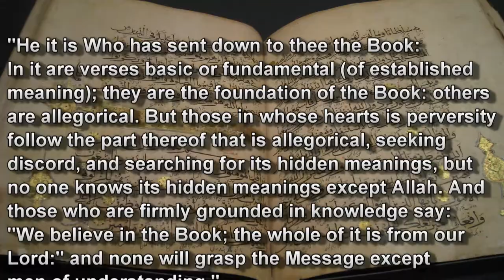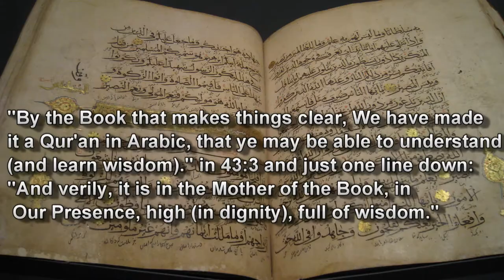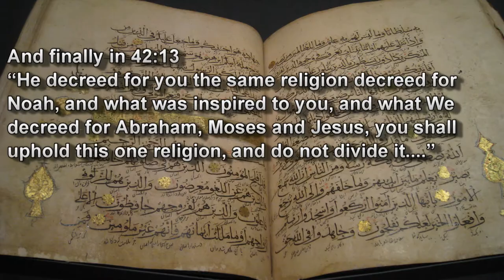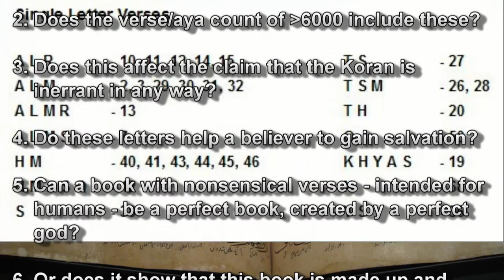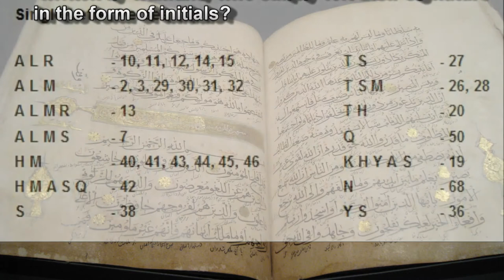Koran Textual Criticism - 1 - The Clear And Easy Koran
Koran: Textual Criticism 1 - The Clear and Easy Koran (Mar 2011)

The first in my mini-series: Textual Criticism of the Koran.

In the first episode I investigate the claim of a perfect, clear and easy to understand book, sent “down” by a perfect god.

so that whosoever would receive admonition could receive it 35:37
(god) He is enough as a witness between me and you 46:8
Complete 17 sentences of chapter 86 is gibberish:
I swear by the sky and by the Night-Comer, and what may let you know what the Night-Comer is? The star of piercing brightness! there is no human being, but there is a watcher over him.
So, let man consider of which stuff he is created. He is created of spouting water that comes out from between the loins and the chest-bones. Surely He is Powerful to bring him back on a day when all the secrets will be searched out, and he will have neither strength (to defend), nor a supporter. I swear by the sky that rains, and the earth that cracks open (for plants), this is a decisive word, and it is not a joke. They are devising plans, and I Am devising plans. So leave the disbelievers alone at the moment; give them respite for a while.

11:1 a Book whose verses are perfected and then presented in detail from [one who is] Wise and Acquainted
41:3 A Book of which the verses are made plain, an Arabic Quran for a people who know
41:44 And if We had made it a Quran in a foreign tongue, they would certainly have said: Why have not its communications been made clear?
54:17 We have indeed made the Quran easy to understand and remember
54:22 We have indeed made the Quran easy to understand and remember
54:32 We have made the Quran easy to understand and remember
54:40 indeed, We have made the Quran easy to understand and remember

Exegesis: qiyas (analogical reasoning)

Single Letter Verses

A L R - 10, 11, 12, 14, 15
A L M - 2, 3, 29, 30, 31, 32
A L M R - 13
A L M S - 7
H M - 40, 41, 43, 44, 45, 46
H M A S Q - 42
S - 38
T S - 27
T S M - 26, 28
T H - 20
Q - 50
K H Y A S - 19
N - 68
Y S - 36

ALR, ALM, ALMR, ALMS, HM, HMASQ, S, TS, TSM, TH, Q, KHYAS, N, YS